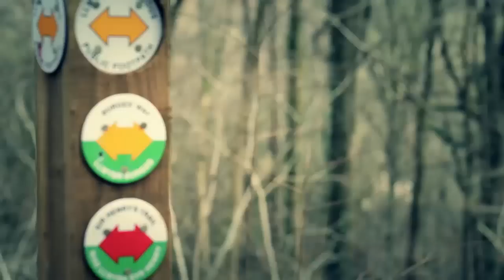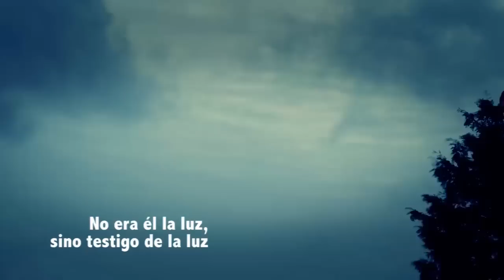Y la vida era la luz - 2º Domingo de Navidad, Ciclo C